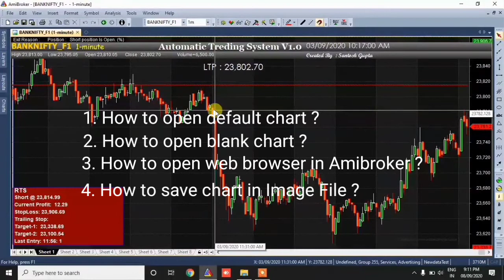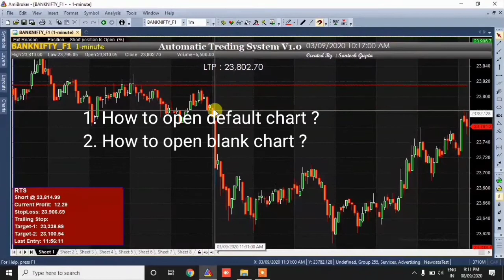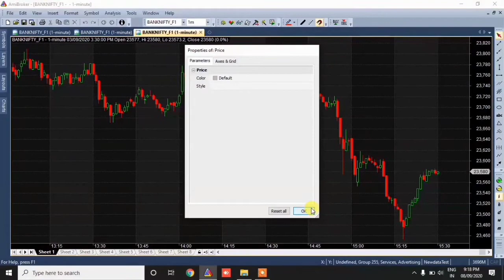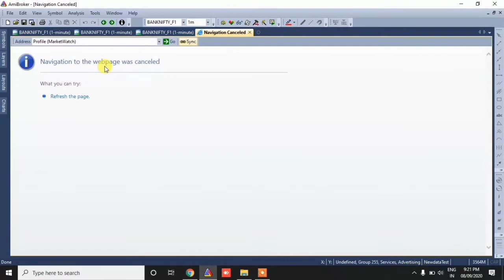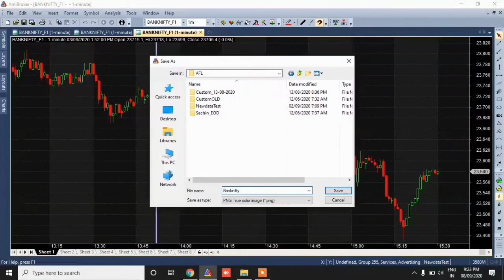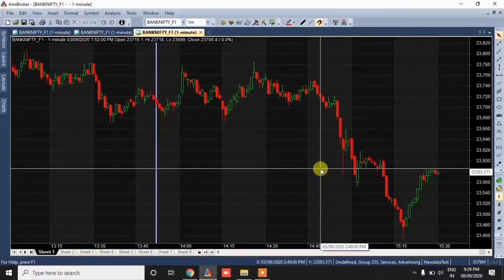Amibroker Tutorial in Hindi – Part-3 , How to open default chart , Blank Chart and Web Browser ?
Best Intraday Charting Software, Scan stocks on basis of Technical Indicators, Chart Patterns and Trendlines VERY EASY IN THIS SOFTWARE.What are the default indicators available in Amibroker.

Algo Trading for Beginners ,What is Algo trading? Using Live Examples.What are advantages Algo Trade | Best moving average trading strategy for beginners
How to do, LIVE Algo Trading using Zerodha Kite.
ALGO TRADING SOFTWARE LIVE PERFORMANCE FOR BUY SELL SIGNAL SOFTWARE.
Algo Trading software fully automatic trade emotionless & with discipline
Share Market Beginners Guide in HINDI | How To BUY & SELL Stock Online | Open FREE DEMAT Account
Secret Formula Of Share Market Billonaires | Case Study | Dr Vivek Bindra
Rakesh Jhunjhunwala (Warren Buffett Of India) Biography in Hindi | Stock/Share Market trader
कैसे पता करें Share का Price गिरेगा या बढ़ेगा
Stock Market For Beginners | How can Beginners Start Investing in Share Market | Hind
Stock Market की पाठशाला | Stock Market For Beginners | PE Ratio | Dr Vivek Bindra |Sunil Minglani Explained about  ALGO trading,ALGO TRADING FROM MOBILE ,Intraday Trading | How to do ALGO Trading | Zerodha,
Options trading for beginners in stock market in hindi.